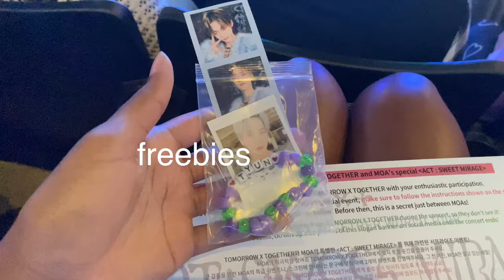TXT ACT: SWEET MIRAGE IN CHARLOTTE | 투모로우바이투게더 샬럿의 | 230506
always check the quality settings & be sure to watch in 1080p for an HD experience
Hello!
This was my first time seeing TXT (any kpop group) in person and it was so AMAZING. THEY ARE SO TALENTED & DESERVE ALL THE HYPE. I LOVED EVERY MOMENT, WORDS CANT EXPRESS MY GRATITUDE FOR THEM. IM SO PROUD OF THEM AND WISH THEM SUCCESS IN ALL THEIR ENDEAVORS.
TXT's new album, "the name chapter temptation" IT IS LITERALLY SO GOOD.I was literally freaking out about the new album months ago ) & little did I know I was going to see them perform all those songs in person.
**Chapters**
1:48 INTRO
5:54 TXT REVEAL
6:27 BLUE HOUR
9:40 CWJLTMA
10:58 MENT
14:58 DRAMA
15:18 NO RULES
16:56 CAT AND DOG ENGLISH VERSION
19:07 MENT
21:26 RUN AWAY
22:06  HUENING KAI SOLO DANCE
23:38 WE LOST THE SUMMER
27:31 CYSM
31:26 0X1=LOVESONG
34:53 LOVER=LOSER
35:26 MAGIC
38:05 SOOBIN AND BEOMGYU DANCE
38:31 YEONJUN SOLO DANCE
39:15 OPENING SEQUENCE
42:21 MENT
44:50 ANTI-ROMANTIC
46:51 VCR
47:05 GBGB
50:37 TINNITUS
53:39 DEVIL BY THE WINDOW
56:21 VCR
57:15 ANGEL OR DEVIL
1:00:03 ICE CREAM
1:02:04 MENT + THEY TEACH US THE HAPPY FOOLS DANCE CHALLENGE
1:04:58 HAPPY FOOLS
1:06:36 MENT
1:17:10 SUGAR RUSH RIDE
1:20:36 VCR
1:21:20 FAREWELL, NEVERLAND
1:24:26 BLUE SPRING
1:27:09 MENT
1:36:24 OUR SUMMER
1:40:40 MENT
1:47:26 WATCH MORE VIDEOS
TXT ACT: SWEET MIRAGE IN CHARLOTTE SETLIST
Blue Hour (Dance Break version)
Can’t We Just Leave The Monster Alive
Drama
No Rules
Cat & Dog (English Version)
Run Away
We Lost The Summer
Can’t You See Me? (Rock version)
0X1=LOVESONG (I Know I Love You)
LO$ER=LO♡ER
Dear Sputnik
Magic (Dance Break version)
Opening Sequence
Anti-Romantic
Eternally
Good Boy Gone Bad (Dance Break version)
Tinnitus
Devil by the Window
Angel or Devil
Ice Cream
Happy Fools (TOMORROW X TOGETHER OT5 version)
Sugar Rush Ride
Farewell Neverland
Blue Spring (New song for MOA)
Our Summer
TXT Bias: SOOBIN (if you couldn't tell)
Concert Section: 101
Concert Venue: Spectrum Center
major : marketing🧡
minor : media studies💛
classification : senior in college💙
age : 21
what I filmed with : iPhone 11📲
kpop groups of interest : bts , txt, enhyphen, blackpink, stray kids, & p1harmony
what I used to edit : final cut pro👩🏽‍💻
sub count : 226